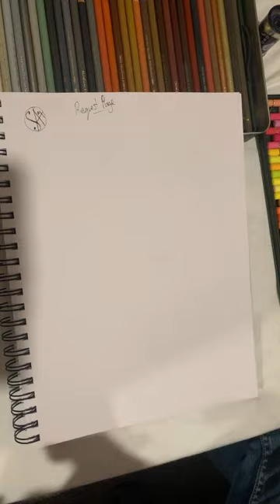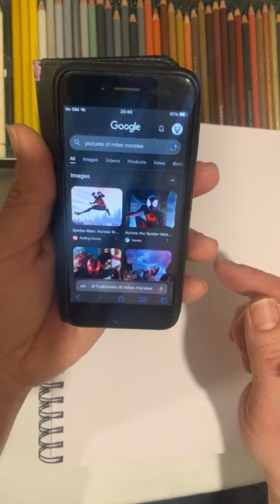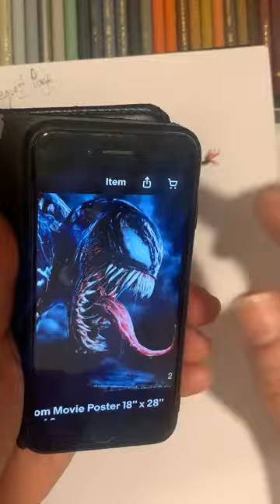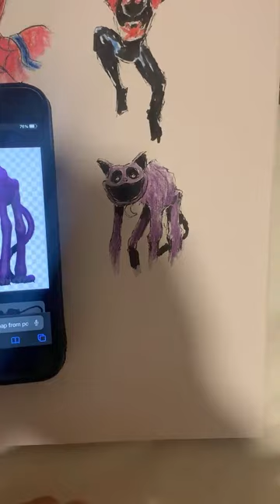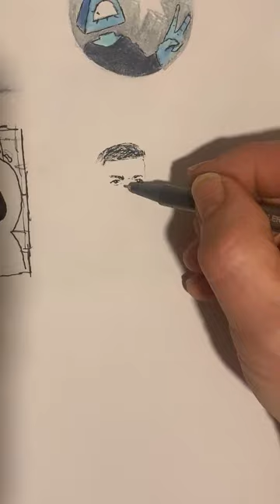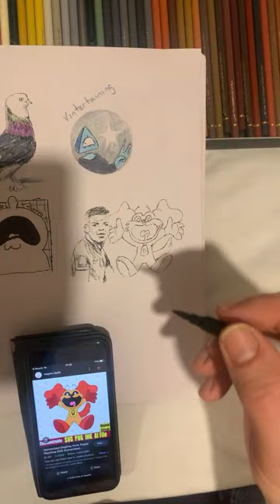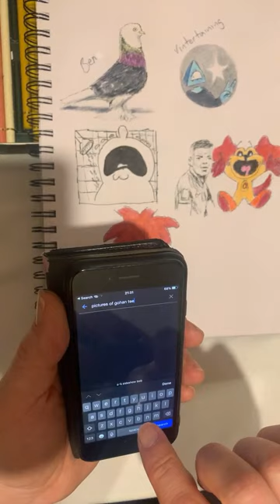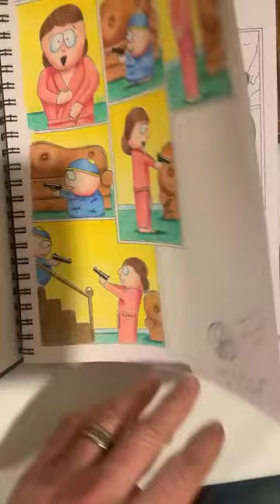Stew-Art! All requests you say I draw